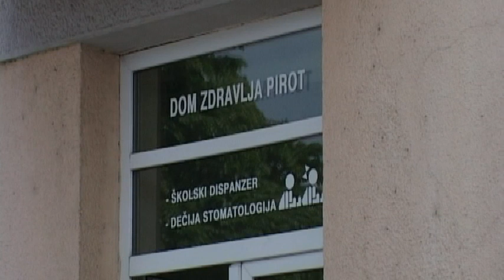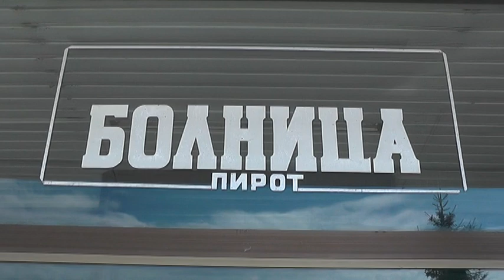NEDOSTATAK PEDIJATARA I GINEKOLOGA U DZ PIROT